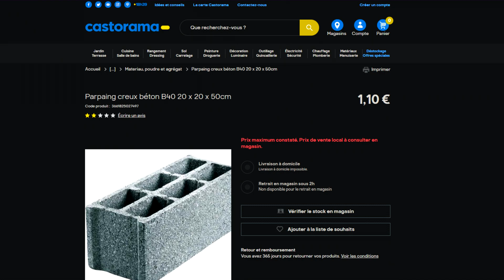250L pour axolotls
Tout ça en pile 4 min !